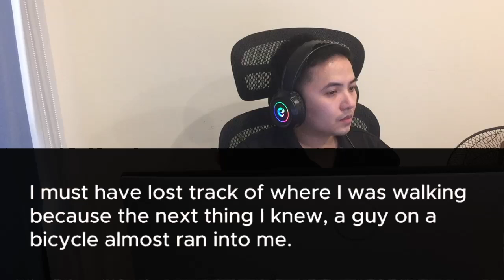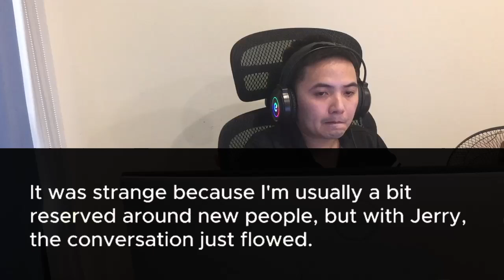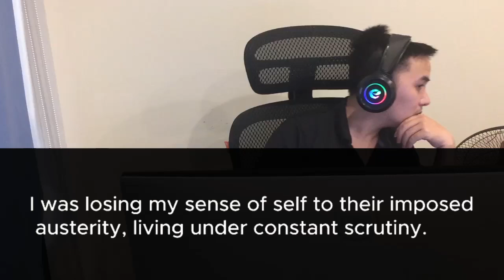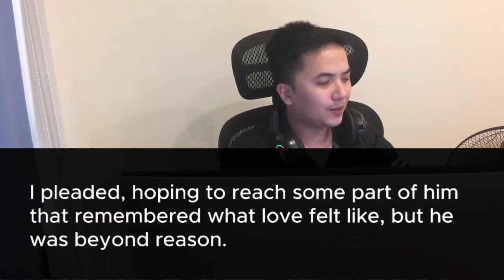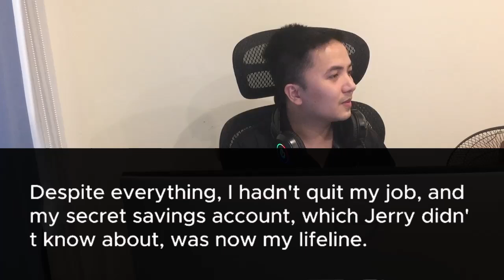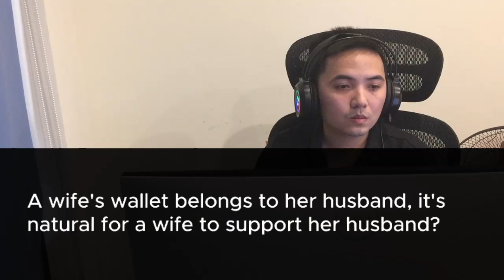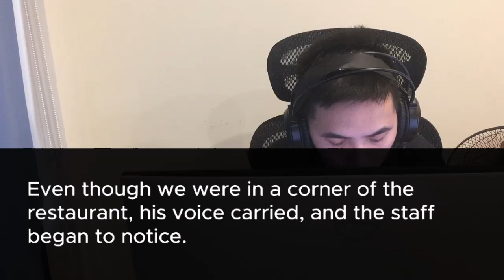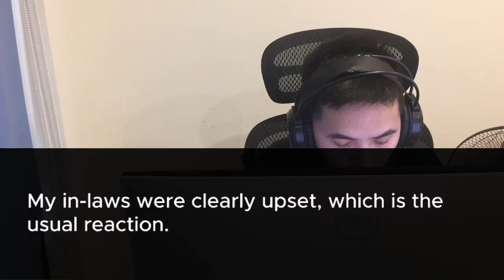My husband kicked me out at midnight for not giving him $200K The next day, he got a surprise